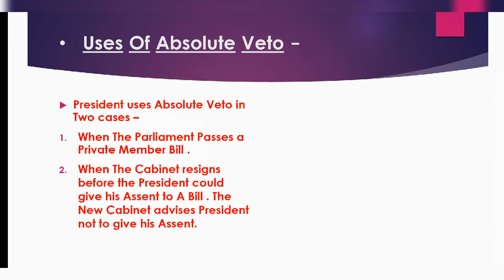Veto Power Of The President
Veto Power Of The President are described Here. Absolute Veto , Suspensive Veto , Pocket Veto are elaborated . Indian President does not have Qualified Veto whereas USA President has Qualified Veto.